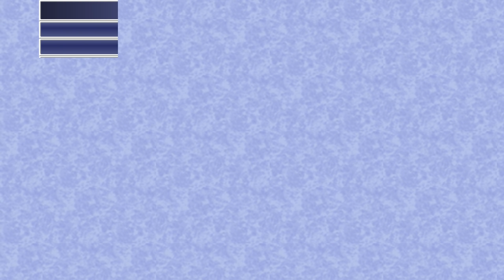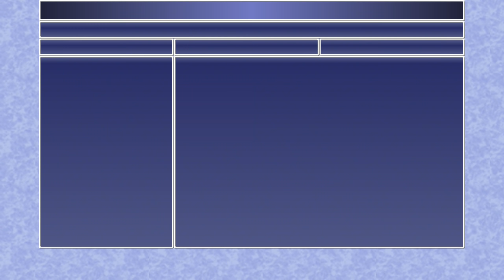ไฟนอลแฟนตาซี IV พาร์ท8 นี่มันนินจาแห่งโคโนฮะ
ช่องทางอื่นๆ

00:00 แนะนำของดี
04:29 บอสไฟต์ Dr. Lugae
14:47 พี่หยางขอหล่อสักครั้ง
17:29 ซิดก็ขอหล่ออีกคน
21:49 Edge Vs Rubicante
25:37 ห้ามโจมตีคอยตั้งรับไปเรื่อยๆ ก็พอ
32:07 บอสไฟต์ Rubicante